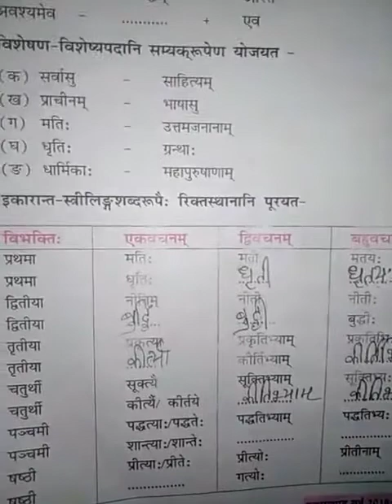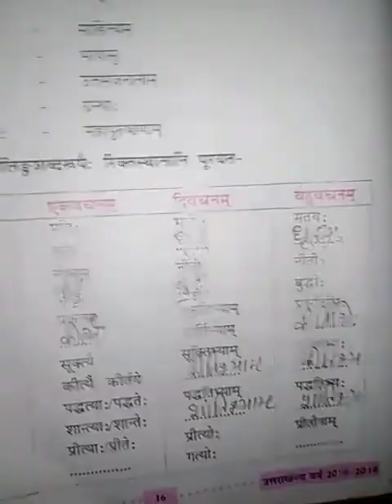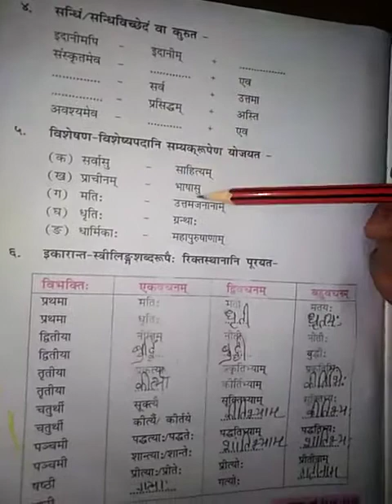May 26, 2020